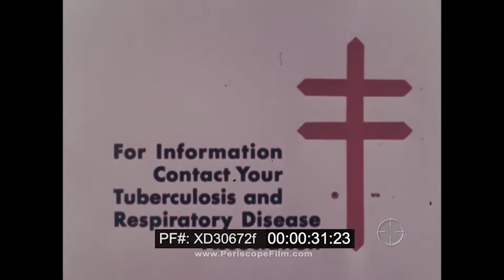AMERICAN LUNG ASSOCIATION 1970s ANTI-SMOKING AD "A MATTER OF LIFE AND BREATH" XD30672f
Dating to the 1970s, this anti-smoking ad from the American Lung Association features an African American man who is a chain smoker. "How about you? For your health and well being...kick the habit and join the unhooked generation. It's a matter of life and breath."

Founded in 1904 to fight tuberculosis, the American Lung Association is a voluntary health organization whose mission is to save lives by improving lung health and preventing lung disease through education, advocacy and research.